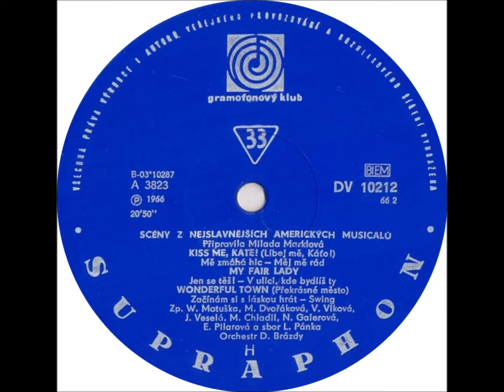Jarmila Veselá - Začínám si s láskou hrát [1966 Vinyl Records 33 1/3rpm]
Country: Czechoslovakia
Album: Scény z nejslavnějších amerických musicalů
Label: Supraphon
Side: A5
Catalogue: DV 10212
Date: 1966
Format: 12"

Gramophone: Pro-Ject Debut Carbon Phono USB Black+Ortofon OM10
Software: Audacity
Sound Quality: mp3 320kbp